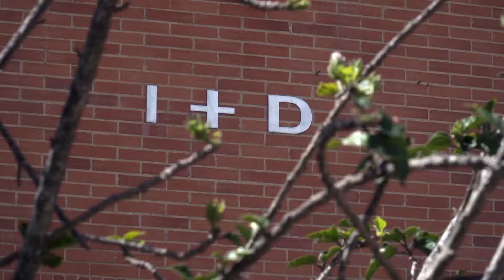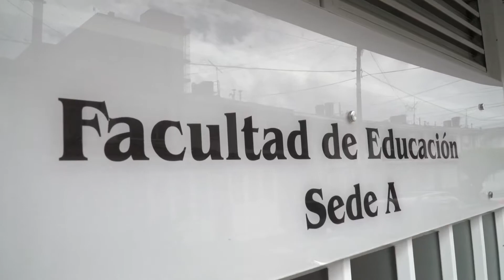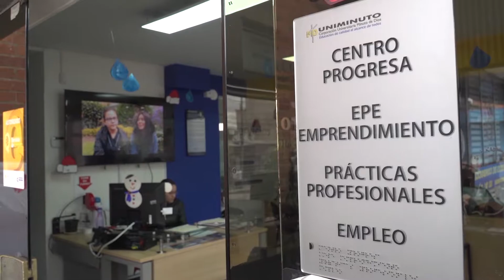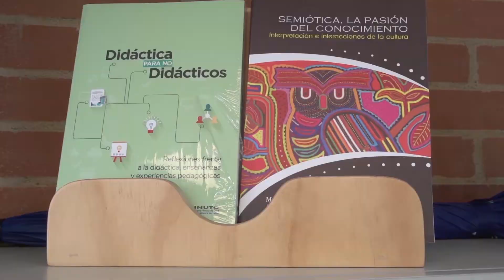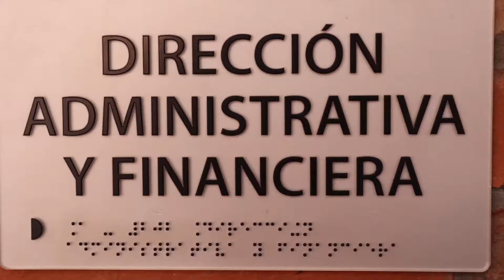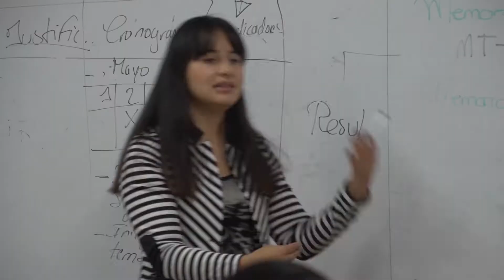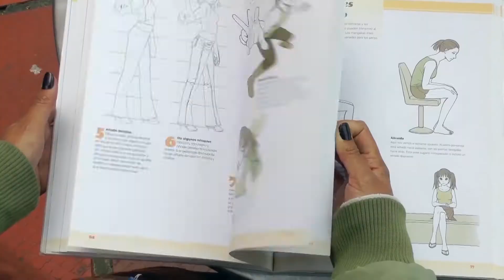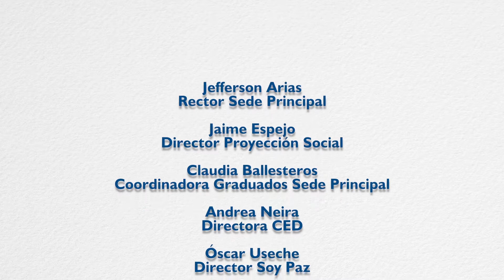UNIMINUTO Sede Principal / Logros y Retos 2017 - 2018